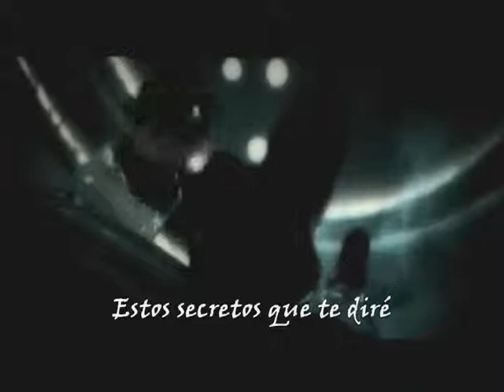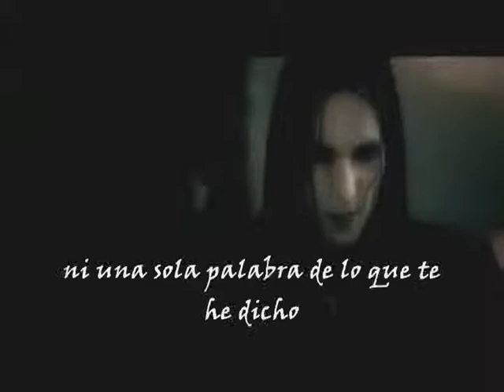Deathstars - Virtue to vice (traducida)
Album: Termination Bliss